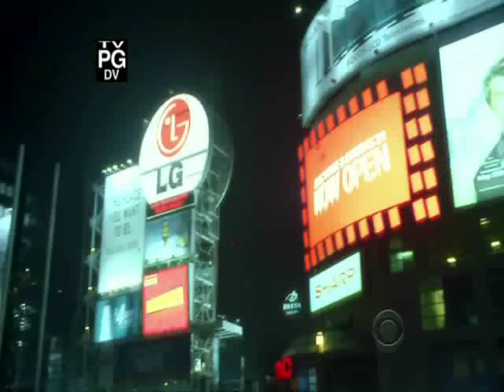David Paetkau scenes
Momentos de David Paetkau en television...CSI: Miami, Destino final 2, Smallville and Flashpoint with Amy...

Te lo dedico a ti Mailylove mi fuente de inspiracion(K)